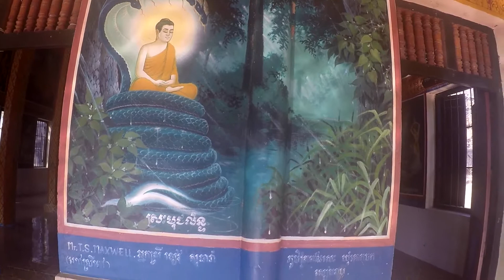Roluos Group | Things to See | Cambodia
Roluos is a Cambodian modern small town and an archeological site about 13 km east of Siem Reap.